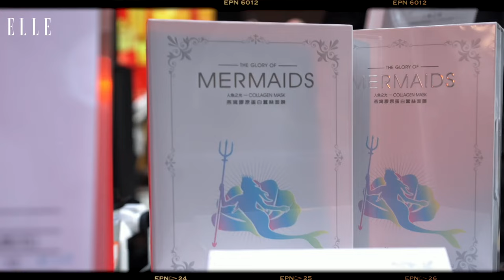「ELLE黑色購物節」黑色買手派對活動精彩花絮｜黃偉晉｜E1and｜ELLE Taiwan